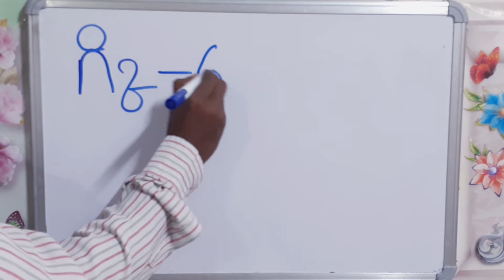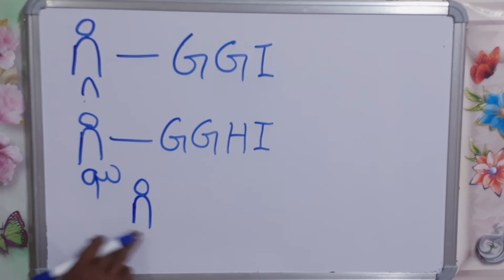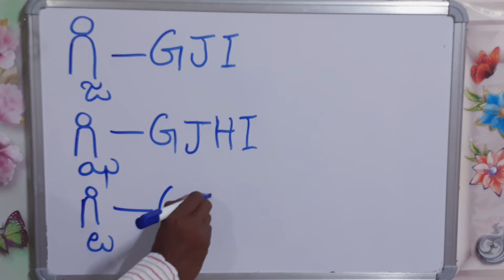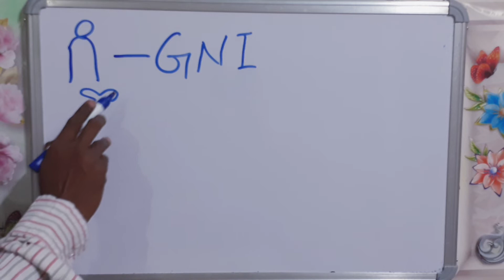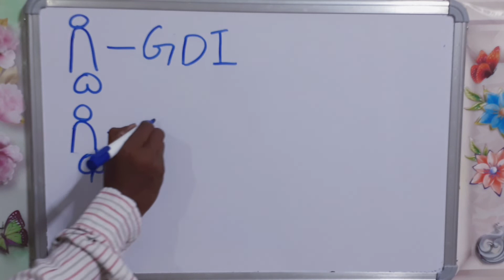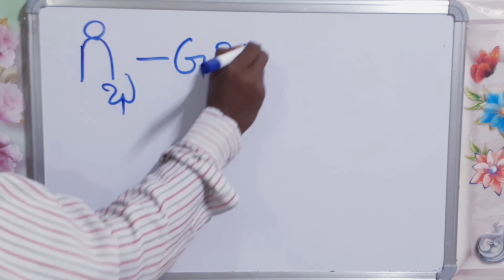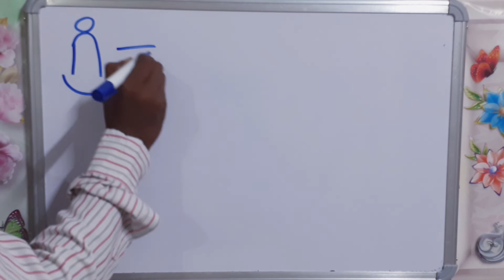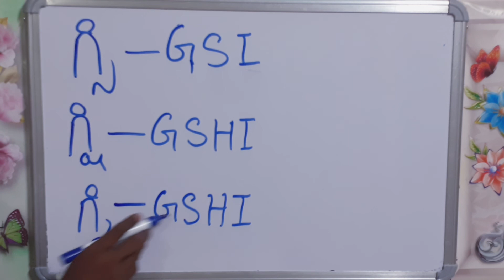గ్గి (GGI), గ్రి (GRI) TELUGU TO ENGLISH తెలుగు అక్షరాలు వత్తులు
This video regarding , గ్గి (GGI), గ్రి (GRI) TELUGU TO ENGLISH తెలుగు అక్షరాలు వత్తులు Telugu letters to English letters, Telugu to English letters writing, Telugu genital to English, Telugu to English gunintalu, Telugu to English hallula vattulu,